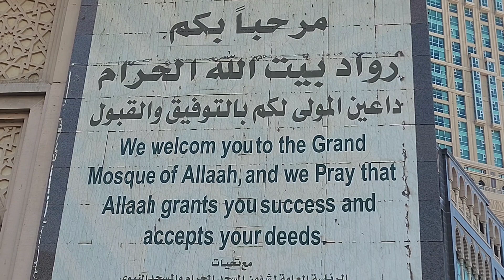Sholat Jumat Di Pelataran Kabah Mekkah PADAT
Sholat Jumat Di Pelataran Kabah Mekkah PADAT Waktu UMROH 2023